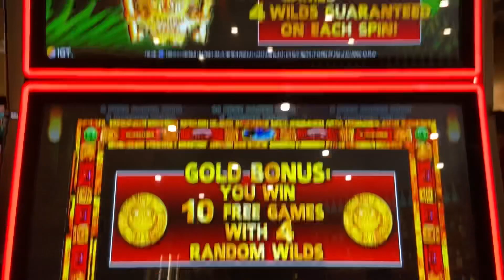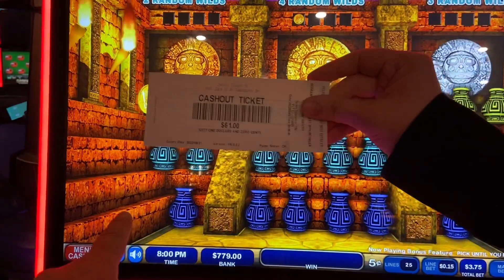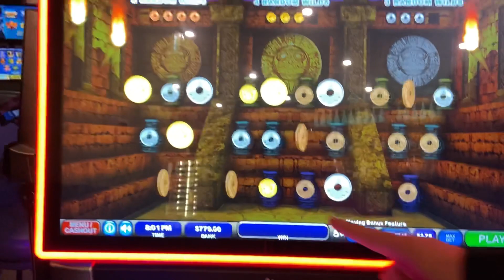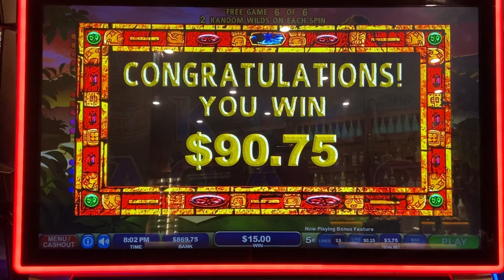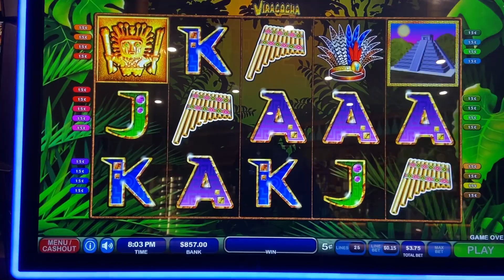Almost Back 2 Back Gold Bonuses on VIRACOCHA!!!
Would’ve been awesome to get back to back gold bonuses but that’s just a dream …for now lol